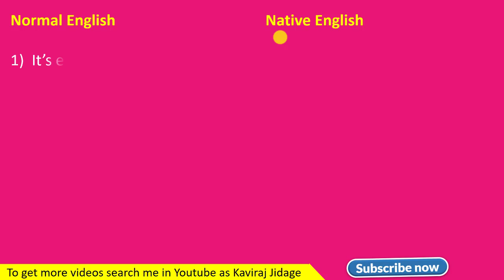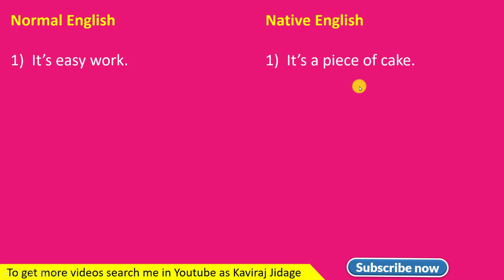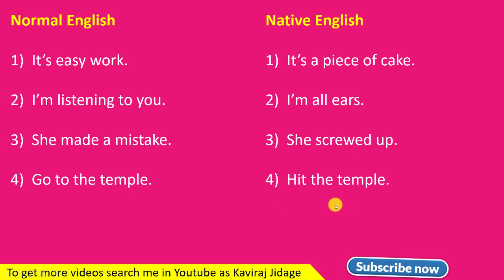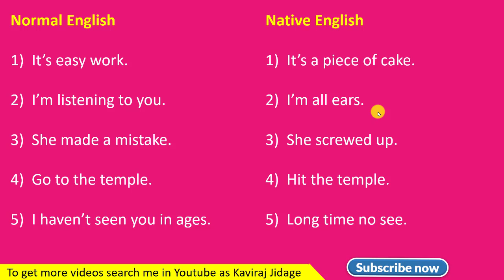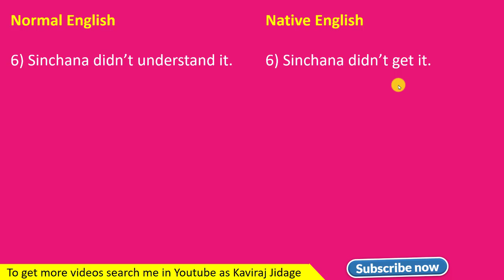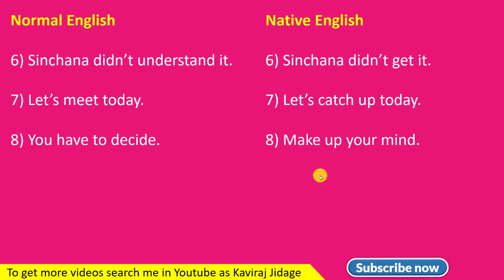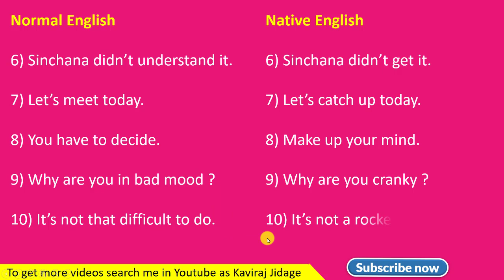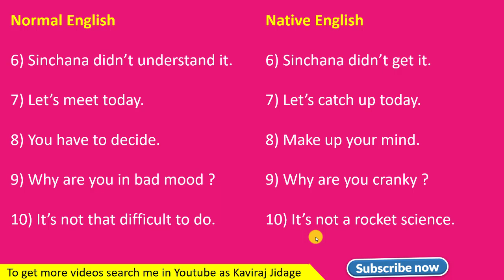Normal vs Native English | Spoken English | Learn English through Kannada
Hi.. I'm Kaviraj Jidage. This channel is for learning English. In today's video we are going to learn spoken English. Learn English through Kannada. Learn spoken English through Kannada. Normal vs Native English speaking. How to speak like a native English speaker. Learn English. Spoken English by Kaviraj sir. English speaking skills. How to speak English fluently.